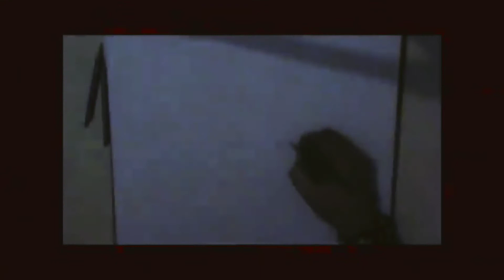BEST ARTIST EVER! he drew Ronaldo and Messi as like as reals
Lionel Messi
Cristiano Ronaldo
Drawing Cristiano Ronaldo
Drawing Lionel Messi
Messi
Ronaldo
Draw Picture
Picture Like Real
Real Madrid
Barcelona
Juventus
Football
Drawing
Drawing Lesson
Best Football Player
A